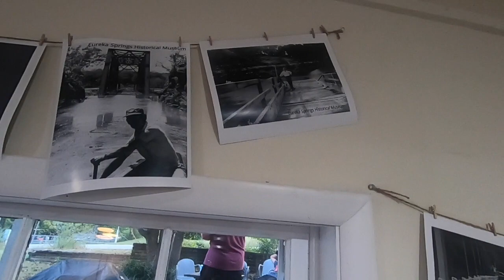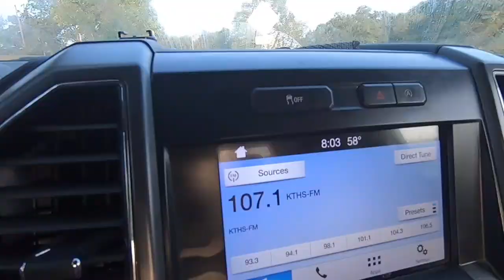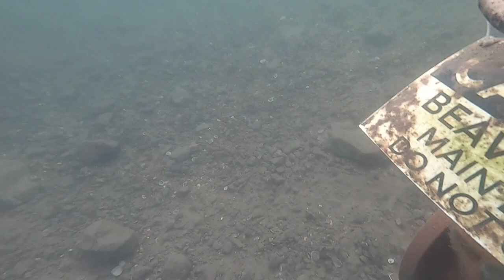Beaver Lake 2020|Scuba Diving Certification| Don’t Drain the Lake 😳🤪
We take a trip to Beaver Lake for our boys to scuba dive and get certified!  Fun family trip!!

Filming equipment